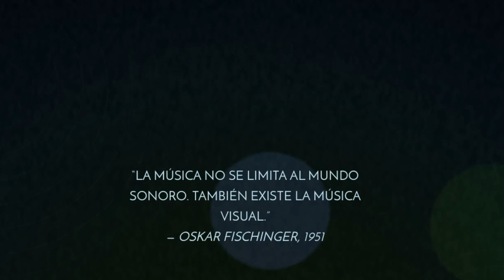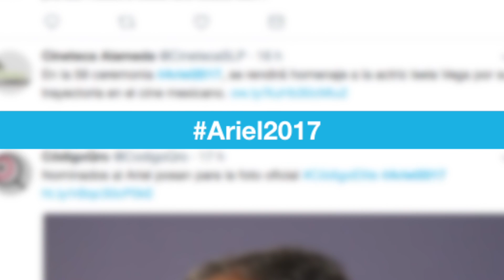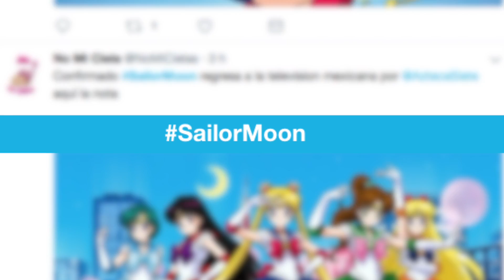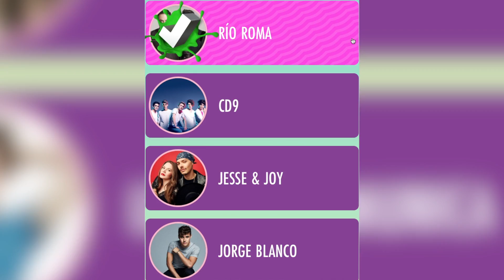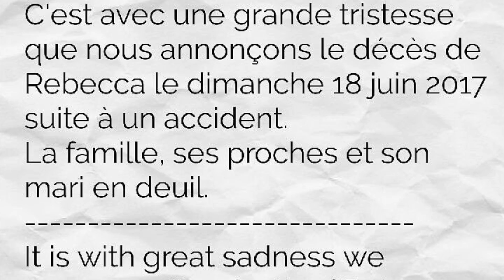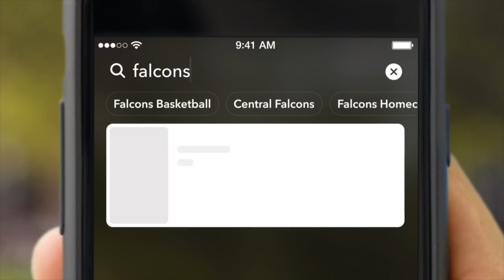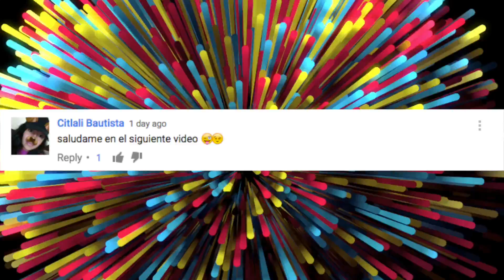TRENDING 23 JUNIO - KCA NOMINADOS, SAILOR MOON REGRESA, ORGULLODESER Y MÁS.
Oskar Fischinger el doodle de Google, todos los nominados a los premios Ariel2017, Sailor Moon regresa a la televisión mexicana, ya están abiertas las votaciones para los Kids' Choice Awards México, Youtubers LGBT marcharán mañana en OrgulloDeSer, hoy es cumpleaños de Danna Paola y Mica Suárez, Peña Nieto cuenta historia de una chica que lo besó y mucho más.